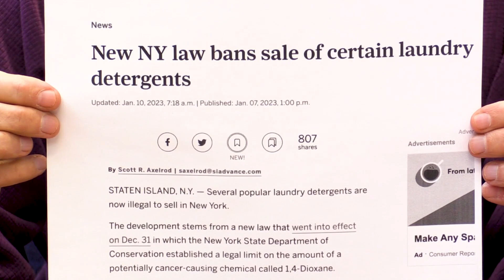Dr. Joe Schwarcz discusses ethylene oxide